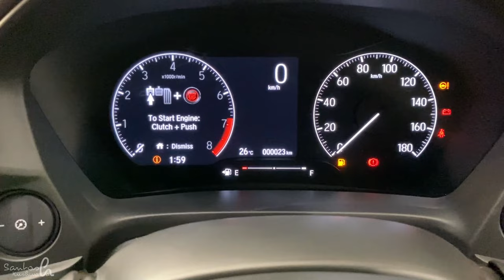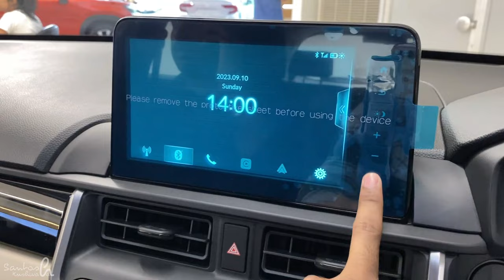Honda Elevate VX ₹13.50 Lakh | Honda Elevate 2023 | Detailed Review 2023 | Santosh Kushwaha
Thankyou 😊